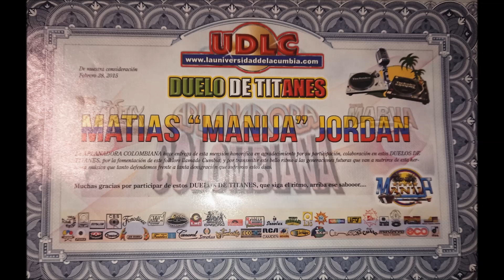LOS NUÑEZ / toma mis manos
Cumbia , el genero de maxima expresion a lo largo de toda america latina ... y el mundo !!!